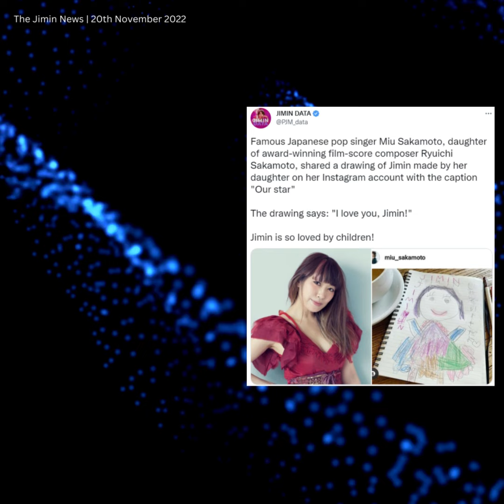201122 Jimin Dose - Japanese celebrities are falling for Jimin's charm & talent,realizing popularity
방탄소년단(BTS) 지민이 일본 유명인들의 뜨거운 애정을 받으며 현지에서의 높은 인기를 실감케하고 있다.

일본 유명 싱어송라이터이자 팝·재즈 뮤지션 야노 아키코는 지난 17일 자신의 트위터 계정을 통해 ''지민의 춤에 넋을 잃을 정도로 반했다. 클래식 발레를 한 적 있나?''라며 지민의 춤을 극찬하는 글을 게재했다.
이어 ''자그마한 모션속에, 예를들어 내가 고전하고 있는 턴이 어려울 때 (지민이) 무심코 턴 등을 스윽 해내는 순간이 보이면 내 마음대로 격려를 받는 기분이다''라며 ''언젠가 직접 그 아름다운 움직임을 보고 싶다''고 간절한 바람을 전했다.

야노 아키코와 일본 대중음악계의 전설 사카모토 류이치의 딸인 유명 뮤지션 사카모토 미우도 앞서 'OUR STAR'라는 글과 함께 'I love You Jimin'이라고 쓴 어린 딸의 그림을 SNS에 공개해 지민을 향한 세대를 뛰어넘는 가족들의 깊은 애정으로 눈길을 끌었다.

최근 일본 최대 패션&뷰티 매거진 'MAQUIA'에서는 '지민과 같은 자체발광 아름다운 피부 만들기'를 목표로 미용 전문가 고바야시 히로미가 ''언젠가 지민을 만날 때를 대비해야 한다''며 추천한 7일간의 피부 집중케어를 소개했다.

이는 지난 6월 영국 보그지에서 지민을 '아이돌의 아이돌'이라고 부르며 음악적 행보 외에 개인 활동으로 뷰티 분야를 추천, 스킨케어 론칭의 성공을 예측한 바 있어 특히 네티즌들의 큰 공감과 호응을 얻었다.

Jimin of BTS is receiving a lot of love from Japanese celebrities, realizing his high popularity in the country.

On the 17th, Akiko Yano, a famous Japanese singer-songwriter and pop/jazz musician, posted on his Twitter account, "'I fell in love with Jimin's dance. Have you ever done classical ballet?'' and posted an article praising Jimin's dance.

Famous musician Miu Sakamoto, the daughter of Akiko Yano and Japanese pop music legend Ryuichi Sakamoto, also previously published a picture of her young daughter who wrote 'I love You Jimin' along with the words 'OUR STAR' on social media. A family that transcends generations towards Jimin. They attracted attention with their deep affection.

Recently, in Japan's largest fashion and beauty magazine 'MAQUIA', with the goal of 'creating self-luminous, beautiful skin like Jimin', beauty expert Hiromi Kobayashi recommended ''We should prepare for the time we meet Jimin' for 7 days. care was introduced.

In June, British Vogue magazine called Jimin an 'idol's idol' and recommended the beauty field as an individual activity in addition to musical activities, predicting the success of the skincare launch, and in particular, gained great sympathy and response from netizens.

Jimin de BTS está recibiendo mucho amor de las celebridades japonesas, al darse cuenta de su gran popularidad en el país.

El día 17, Akiko Yano, un famoso cantautor y músico de pop/jazz japonés, publicó en su cuenta de Twitter: "Me enamoré del baile de Jimin. ¿Alguna vez has hecho ballet clásico?" y publicó un artículo elogiando el baile de Jimin. baile.

La famosa música Miu Sakamoto, hija de Akiko Yano y la leyenda de la música pop japonesa Ryuichi Sakamoto, también publicó previamente una foto de su pequeña hija que escribió "Te amo Jimin" junto con las palabras "NUESTRA ESTRELLA" en las redes sociales. Una familia que trasciende generaciones hacia Jimin. Llamaron la atención con su profundo afecto.

Recientemente, en la revista de moda y belleza más grande de Japón, 'MAQUIA', con el objetivo de 'crear una piel hermosa y luminosa como la de Jimin', la experta en belleza Hiromi Kobayashi recomendó 'Debemos prepararnos para el momento en que nos encontremos con Jimin' durante 7 días. se introdujo el cuidado.

En junio, la revista británica Vogue llamó a Jimin un 'ídolo de ídolo' y recomendó el campo de la belleza como una actividad individual además de las actividades musicales, prediciendo el éxito del lanzamiento del cuidado de la piel y, en particular, obtuvo una gran simpatía y respuesta de los internautas.

Чимин из BTS получает много любви от японских знаменитостей, осознавая свою высокую популярность в стране.

17-го числа Акико Яно, известный японский певец, автор песен и поп/джазовый музыкант, написал в своем аккаунте в Твиттере: «Я влюбился в танец Чимина. Вы когда-нибудь занимались классическим балетом?» и опубликовал статью, восхваляющую танец Чимина. танец.

Известный музыкант Миу Сакамото, дочь Акико Яно и легенды японской поп-музыки Рюичи Сакамото, также ранее опубликовала фотографию своей маленькой дочери, которая написала «Я люблю тебя, Чимин» вместе со словами «НАША ЗВЕЗДА» в социальных сетях. Семья, которая выходит за пределы поколений по отношению к Чимину. Они привлекали внимание своей глубокой привязанностью.

Недавно в крупнейшем японском журнале о моде и красоте «MAQUIA» эксперт по красоте Хироми Кобаяши порекомендовал «создать самосветящуюся красивую кожу, как у Чимина»: «Мы должны подготовиться к тому времени, когда мы встретимся с Чимином» в течение 7 дней. была введена забота.

В июне британский журнал Vogue назвал Чимина «кумиром айдола» и рекомендовал сферу красоты в качестве индивидуального занятия в дополнение к музыкальной деятельности, предсказывая успех запуска ухода за кожей и, в частности, получил большое сочувствие и отклик от пользователей сети.